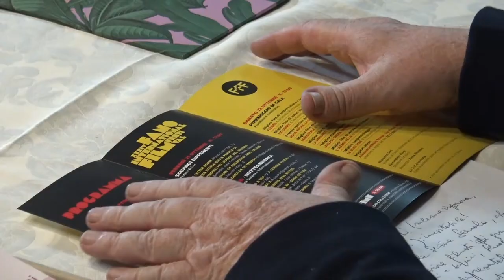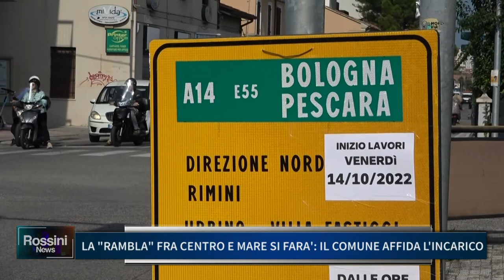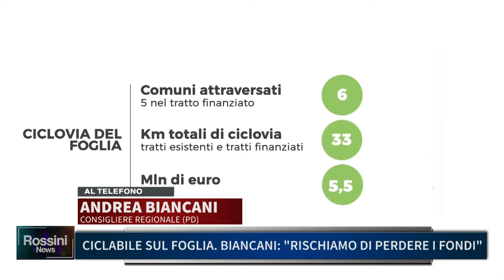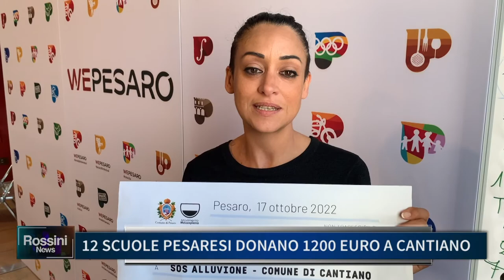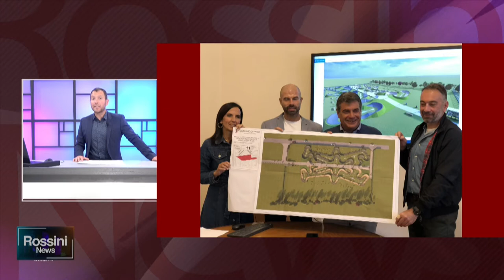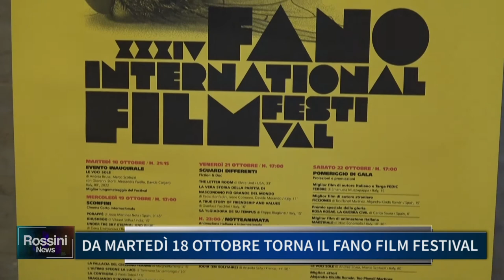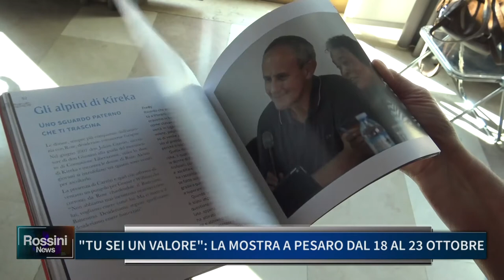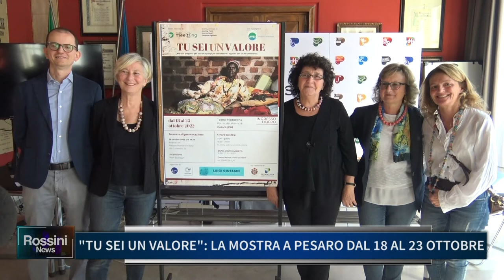ROSSINI NEWS 17 OTTOBRE 2022